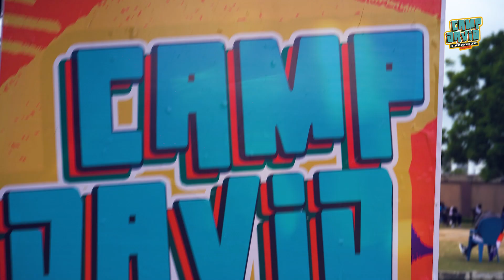Camp David 2024 Day 2 Recap